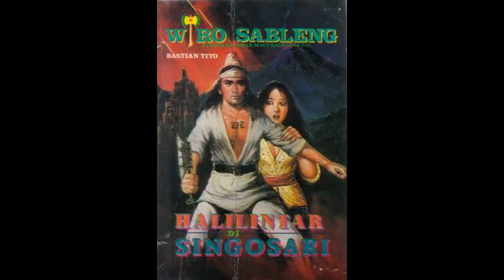Seri Cerita Silat Wiro Sableng 067 Halilintar Di Singosari